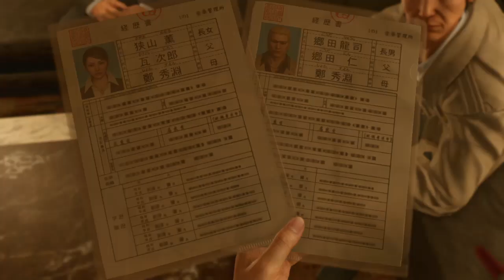Let's Play Yakuza Kiwami 2 Part 67 - Deep dark truth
After fighting back the Go-Ryu, Kiryu and co learn the truth about Kaoru's past before learning that she does too.  Then card games.